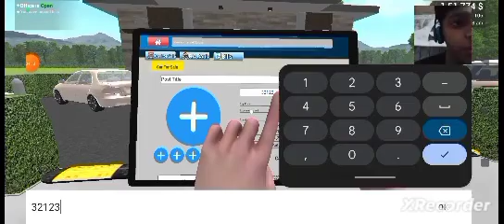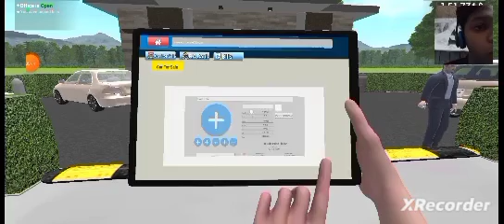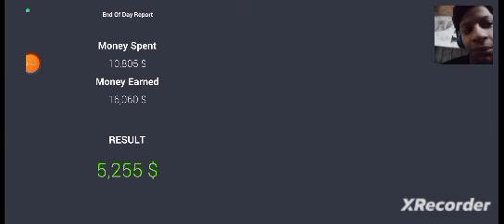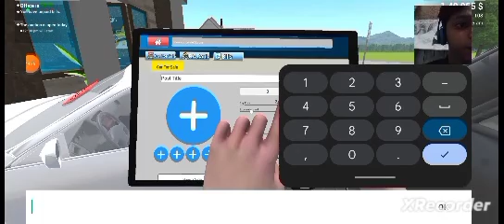car for sale simulator dealership EP-8#MOHD SHOAIB GAMING#